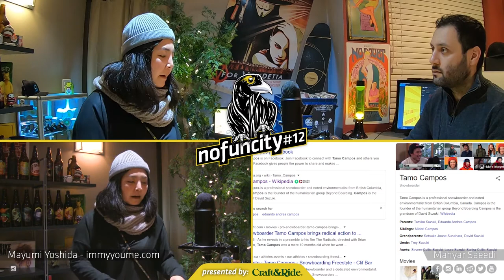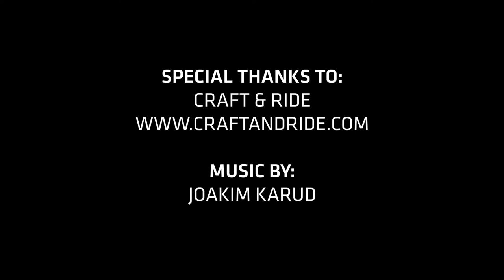No Fun City Podcast #12 - Mayumi Knows The Man in the High Castle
Mayumi Knows The Man in the High Castle - Ep.12 - No Fun City Podcast

Mayumi Yoshida is known for her role as Crown Princess (The Man in The High Castle) which got her a nomination for Best Emerging Actor at UBCP Awards. Her other recent acting credits include The Terror: Infamy (AMC) and The Good Doctor (ABC). She is also an award winning writer/director. Her latest film TOKYO LOVERS has won Best Performance Award at Vancouver Asian Film Festival, and her directorial debut film AKASHI has won Outstanding Writer at NBCUniversal Short Film Festival, Best Female Director at Vancouver Short Film Festival, Matrix Award at the Vancouver Women in Film Festival and many more internationally. She recently received 2019's Newcomer award at Vancouver Women in Film Festival's Spotlight awards for her success in multiple fields.

No Fun City podcast presents a new guest in every episode.

Like my content?